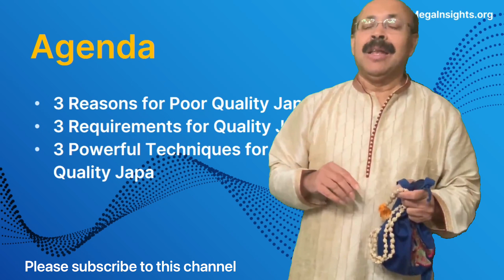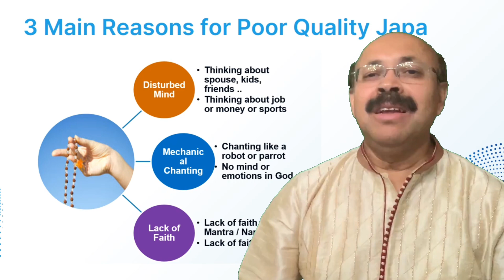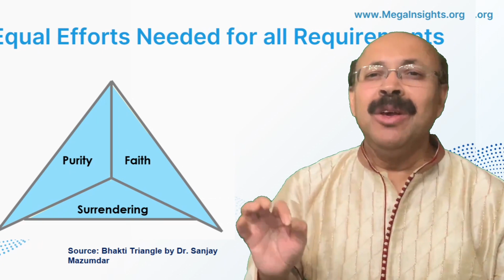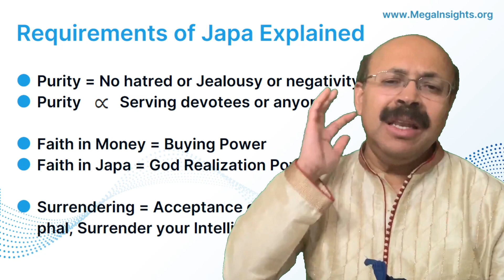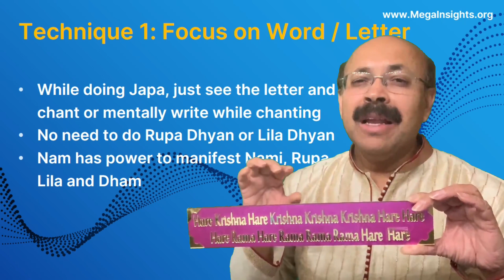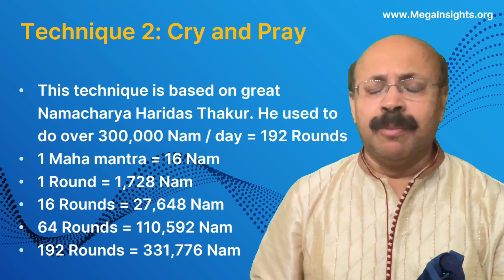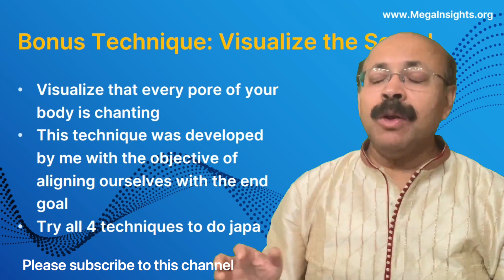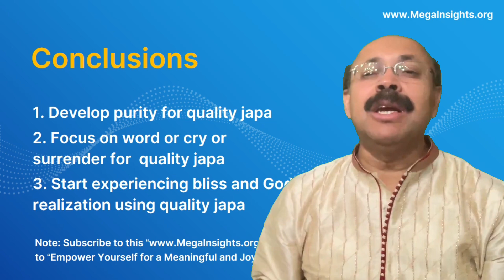Art of Quality Japa: Yogi Style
In this video, the art of quality Japa with yogi style is discussed.
Three important topics during this presentation are covered.
1. What are the three reasons behind poor quality Japa
2. What are the three key requirements for enhancing Japa quality
3. What are the three powerful techniques for doing quality Japa

Many devotees complained that there is quantity but not a quality while doing their Japa even after doing Japa for the last many years. Therefore, it is important to focus on improving the techniques for doing Japa.
Japa in one sense can be considered as meditation. Meditation is a big buzzword nowadays because it has significant benefits based on medical research. Meditation, whether by process of Japa or other techniques, can reduce blood pressure, it can reduce anxiety levels, depression, and insomnia.
Chaitanya Mahaprabhu said that in this age of quarrel and hypocrisy, the only way to come out of that is by chanting the maha-mantra or doing Nam Japa.